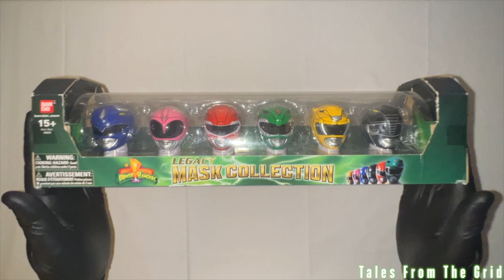Legacy Collection Mighty Morphin Legacy Mask Collection from Bandai | Tales From The Grid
Mighty Morphin Legacy Mask Collection from Bandai

The Grid Collection: Mighty Morphin Legacy Mask Collection from Bandai

These incredible detailed Ranger masks have been created in commemoration of the momentous 20th Anniversary of the Power Rangers. Stright from the original Mighty Morphin Power Rangers series these six masks are exact replicas of the ones worn by those original Ranger. The set geatures the masks of the Red, Black, Blue, Yellow, Pink and Green Rangers on a reduced scale. The masks come on a unique display stand which masks this set a must have for Power Ranger collectors everywhere.